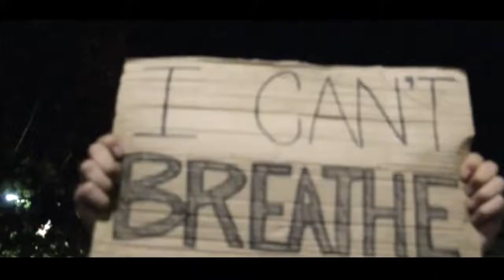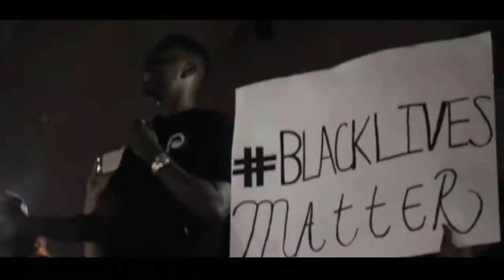KAOTIC ft. 30/30 "NO JUTICE , NO PEACE"